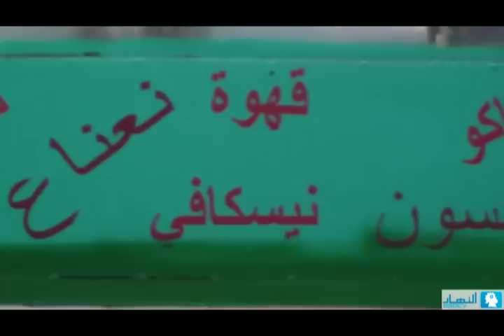" Espresso" | " اسبريسو "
People selling different types of warm Beverages on the street

Artist: Souad Massi
Song : Nekreh el Keld